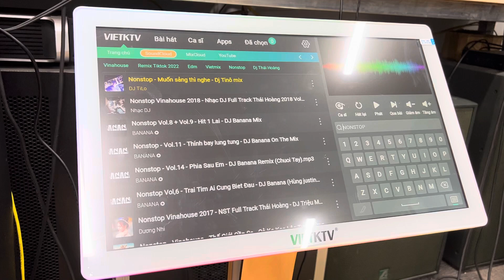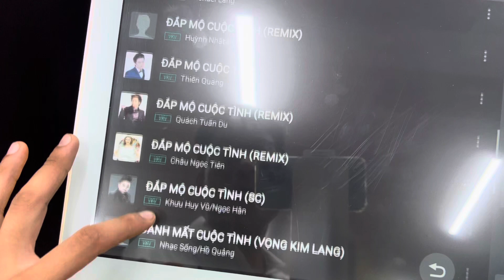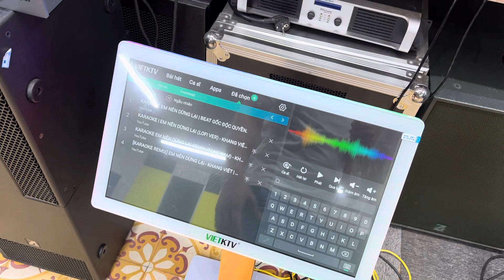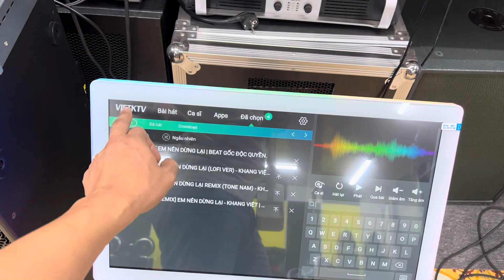Đầu vietktv kplus 2022. Màn hình viet ktv RGB 2022. Trung cuối cho karaoke chuyên nghiệp. 0376307374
Đầu vietktv kplus 2022.
Màn vietktv RGB 2022